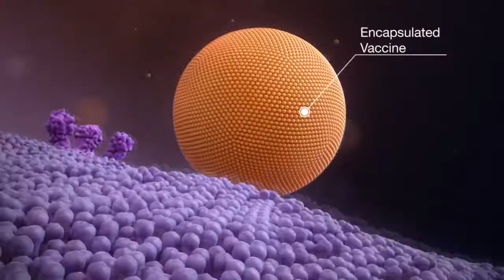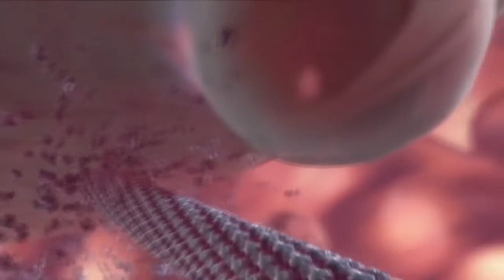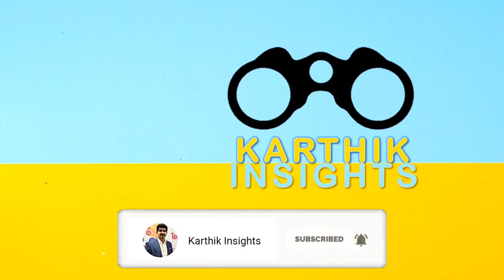Third Wave of Coronavirus | Delta Plus Variant in India | Overview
India's health ministry says studies showed that the so-called Delta plus variant - also known as AY.1 - spreads more easily, binds more easily to lung cells and is potentially resistant to monoclonal antibody therapy, a potent intravenous infusion of antibodies to neutralise the virus.

The variant is related to the Delta, an existing variant of concern, which was first identified in India last year and is thought to have driven the deadly second wave of infections this summer in India.

The health ministry says the Delta plus variant, first found in India in April, has been detected in around 40 samples from six districts in three states - Maharashtra, Kerala and Madhya Pradesh. At least 16 of these samples were found in Maharashtra, one of the states hardest hit by the pandemic.

Delta plus has also been found in nine other countries - USA, UK, Portugal, Switzerland, Japan, Poland, Nepal, Russia and China - compared to the original highly contagious Delta strain, which has now spread to 80 countries.